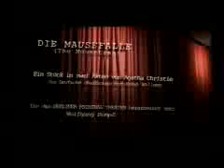Die Mausefalle im Berliner Kriminal Theater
DIE MAUSEFALLE
(original Trailer der Berlin-Premiere 2000 in den ehemaligen Wühlmäusen - mit Brigitte Grothum, Debora Weigert, Matti Wien, Klaus-Peter Thiele u.a.)
Der Kriminal-Klassiker von Agatha Christie
Das Kult-Stück mit über 1100 Vorstellungen und 150.000 begeisterten Besuchern!
Regie:
Wolfgang Rumpf
Ausstattung:
Manfred Bitterlich

In London wird eine Frau ermordet. Der Täter ist flüchtig, die Polizei hat die Fahndung aufgenommen. An diesem Tag eröffnen Mollie und Giles Ralston ihre kleine Pension Monkswell Manor. Sie erwarten ihre ersten vier Gäste, die bei starkem Schneefall nach und nach eintreffen. Die Spur des Londoner Frauenmörders führt direkt hierher.
Das Gästehaus ist eine Mausefalle, in der nicht nur weitere Mordopfer, sondern auch der Mörder selbst gefangen sind. Jeder ist verdächtig, aber: wer ist das nächste Opfer, wer der Mörder?